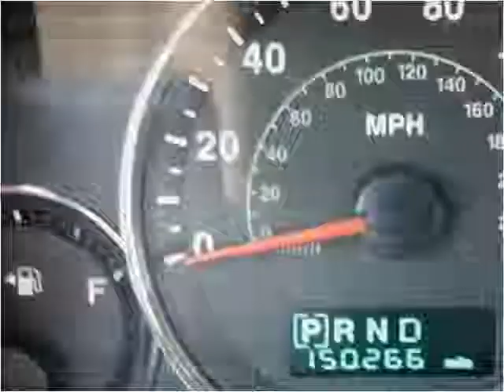2006 Jeep Commander Used Cars Cleveland OH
This 2006 Jeep Commander is available from Diversified Auto Sales.